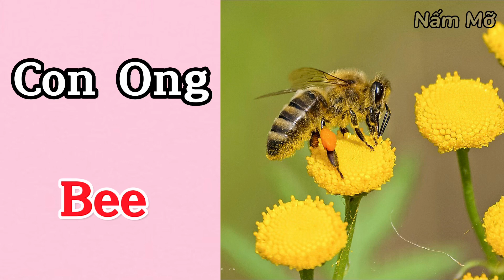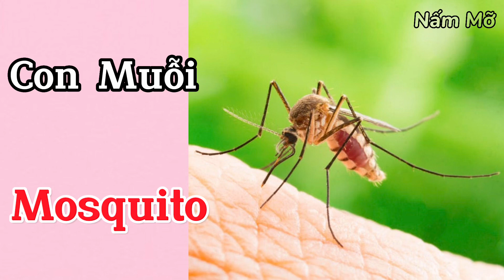Con Gì Đây? What insect is this? Cùng bé học các loài Côn Trùng Song Ngữ - Giúp bé thông minh sớm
Từ vựng côn trùng
Từ vựng tiếng anh
Insect
Côn trùng
Bé thông minh sớm
Bé tìm hiểu, khám phá về thế giới côn trùng
Bé tập nói
Bé học côn trùng